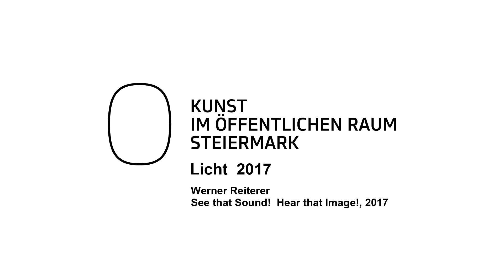Werner Reiterer, See that Sound! Hear that Image! / Licht 2017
Sobald die Lichter angehen und der Uhrturm, das Grazer Wahrzeichen, in nächtlicher Pracht erstrahlt, wird auch sein Glockenschlag sichtbar gemacht. Die Beleuchtung wird mit jedem Ton der Glocke auf 20 % Lichtstärke reduziert und anschließend sofort wieder hochgefahren. Mit zunehmender Entfernung treten Klang und Bild auseinander wie Blitz und Donner eines entfernten Gewitters, denn Schall und Licht bewegen sich unterschiedlich schnell. So wird die öffentliche Zeitordnung im Regelmaß der Stundenglocke kurzfristig irritiert, wenn der Uhrturm im Wechsellicht zu „flackern“ beginnt.